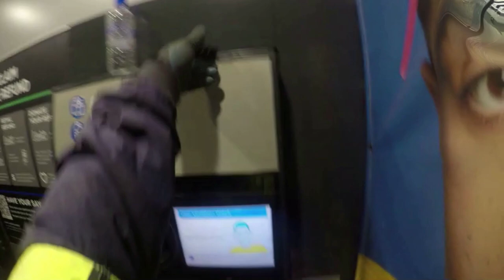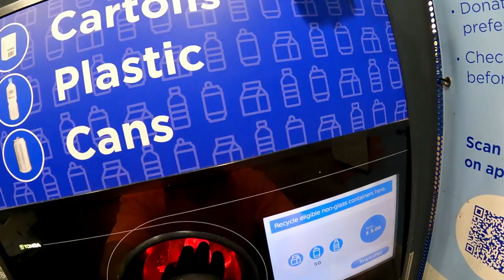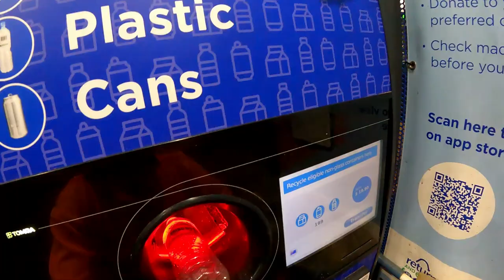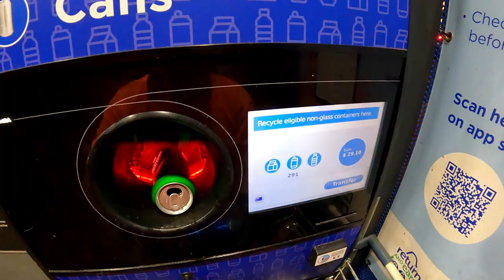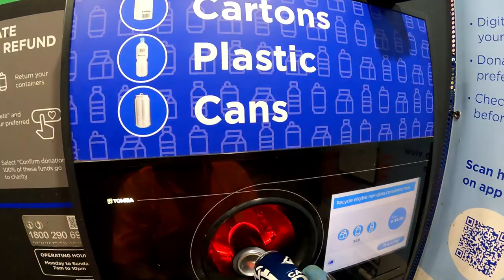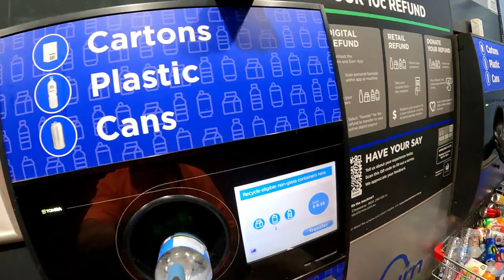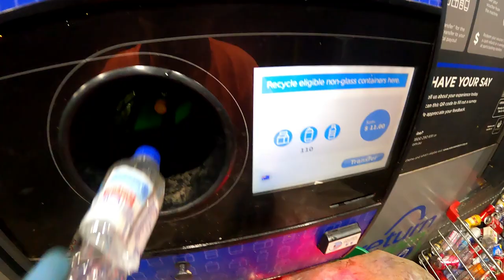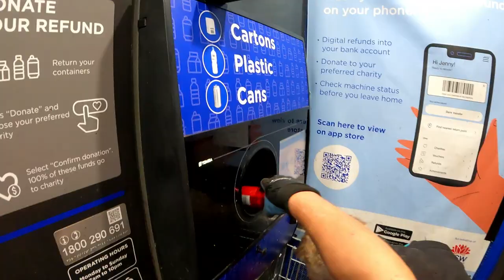Dumpster Diving Cash In Trash Follow Up